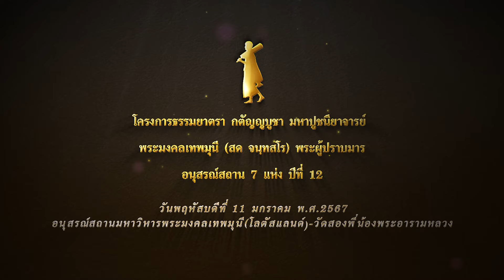สกู๊ปธรรมยาตราปีที่ 12 อนุสรณ์สถานโลตัสแลนด์ - วัดสองพี่น้องพระอารามหลวง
สกู๊ปทบทวนบุญ
ธรรมยาตรา กตัญญูบูชามหาปูชนียาจารย์
พระมงคลเทพมุนี (สด จนฺทสโร) พระผู้ปราบมาร อนุสรณ์สถาน 7 แห่ง
โครงการธรรมยาตรา ปีที่ 12
พิธีต้อนรับคณะพระธรรมยาตรา ครั้งที่ 4
อนุสรณ์สถานมหาวิหารพระมงคลเทพมุนี(โลตัสแลนด์) - วัดสองพี่น้องพระอารามหลวง จ.สุพรรบุรี
วันพฤหัสบดีที่ 11 มกราคม พ.ศ.2567